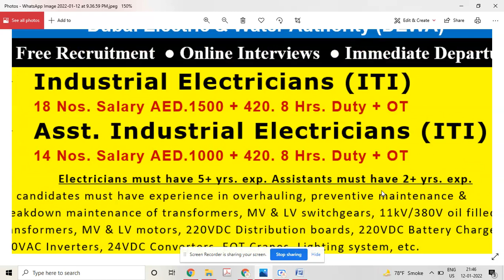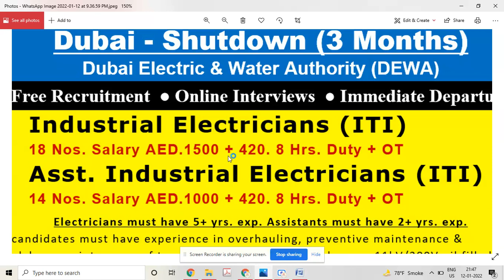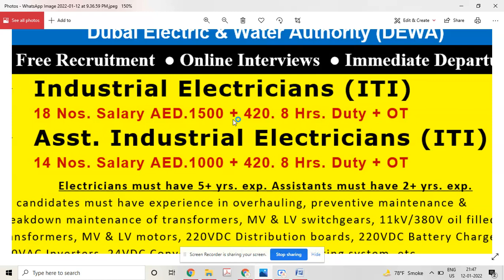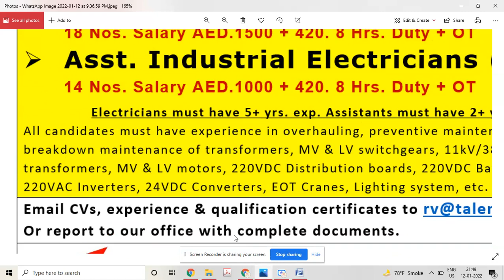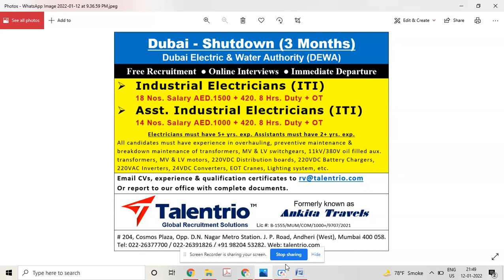UAE JOBS 3 MONTH SHUTDOWN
DEWA SHUTDOWN
DUBAI ELECTRIC & WATER AUTHORITY
CV SELECTION
ZOOM INTERVIEW
GULF JOBS
ASSIGNMENT ABROAD JOBS
MECHANICAL JOBS